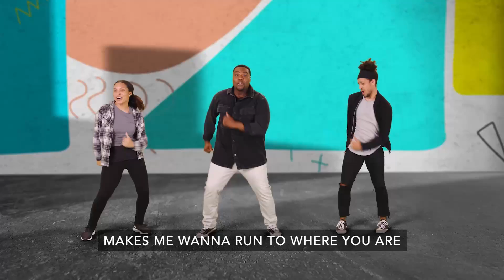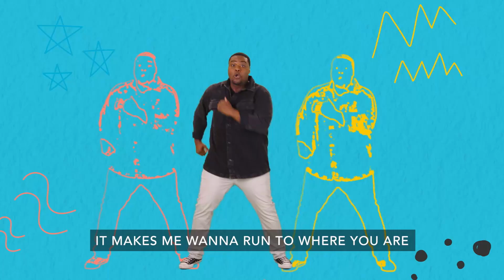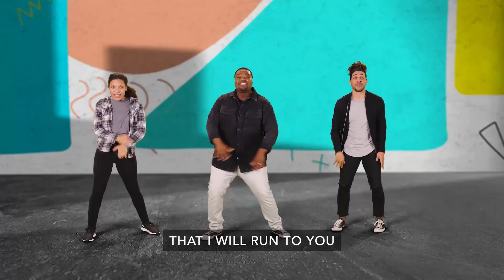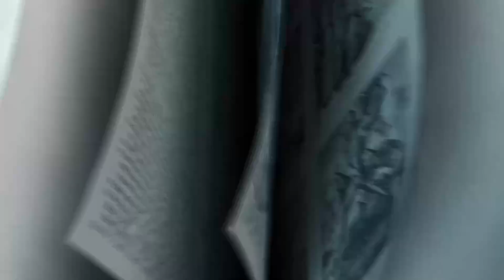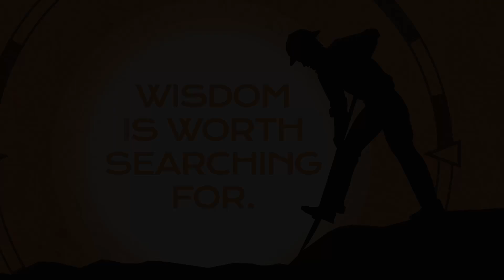Talk About It: Jesus grew in wisdom